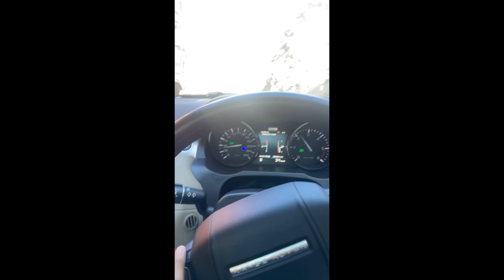Range Rover Evoque Driving❣️❣️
thar modified status
thar car modified
thar fully modified
thar status modified